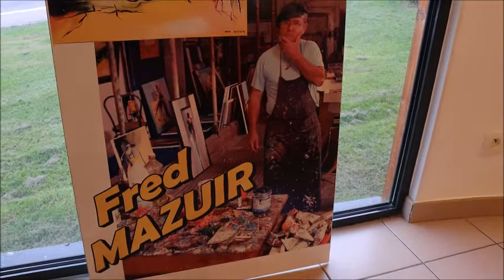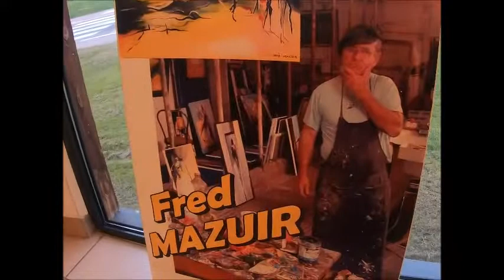Fred Mazuir expose à Bois d'Amont